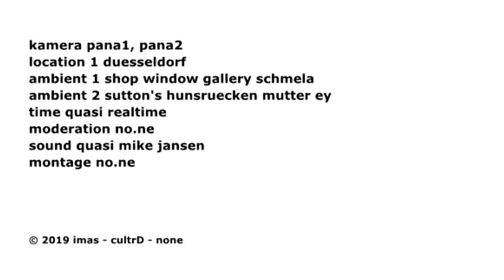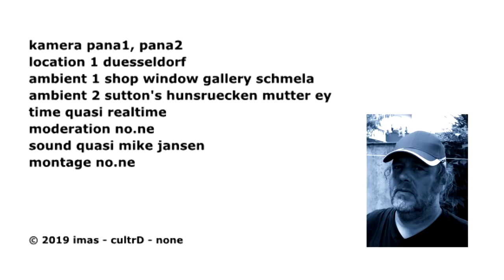Mike Michael Jansen Düsseldorf | Joseph Beuys, Padeluun | MinusDelta T | Galerie Schmela Schmelahaus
Für cultrD.tv spricht Mike Michael Jansen über Joseph Beuys, Padeluun, MinusDelta T vor der Galerie Schmela (Schmelahaus) als Vorreiter in der Medienkunst / Media Art und elektronischen Musik 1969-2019 über die Düsseldorf Kultur, die Documenta 8, Padlt Noidlt, Sydney Alonso, das Medienzentrum Düsseldorf mit Frank Zappa im Creamcheese bei Bim Reinert.
Mike Jansen vertritt den bestimmten Teil der Avantgarde Generation der 60er / 70er Jahre in Düsseldorf, der konsequent den Versuch unternahm, nicht nur jenseits des Mainstreams zu agieren, sondern der bewußt aus einem notwendigen und zwingenden Drang heraus in die Wahrhaftigkeit hinein zu operieren versuchte um damit wieder (an)treibend für den Mainstream zu wirken. Angesichts der Tatsache, dass sich die Landeshauptstadt Düsseldorf in den 60er/70er Jahren mehr als eine Mode- und Werber-Stadt verstand, war es geradezu folgerichtig, dass sich in den Mainstream fernen Bereichen - d.h. örtlich in der Nähe der Kunstakademie Düsseldorf  -  Räume generiert wurden, die den eigens klaren und freien, nicht konventionellen Gedankengang ermöglichten. Hier kam es ohne weiteres zu Rückkopplungen und -Wirkungen.
Hier spielte schon immer die Kunstakademie Düsseldorf eine große Rolle, in der auch Mike Jansen schon 1973 aktiv war. Er installierte mit seinem Partner Frank Köllges eine zweite, weitere Fettecke in Raum 4, d.h. neben Raum 3 (dem Beuysraum) im Erdgeschoß, und dokumentierte diese Aktion auf Betamax Video. Beuys selber zeigte sich hiervon wenig angetan. Jansen ließ sich hiervon nicht beirren und war überzeugt davon, richtig zu agieren - im Sinne des Beatnick Mottos: Wrong Place, Wrong Time, Wrong Corner.
Berechtigterweise erwähnt er in diesem Kontext Padeluun und Rena Tangens aus Bielefeld, die als Begründer des Maus-Netzes experimentelle Vorläufervarianten des Internets lieferten.

In diesen Zusammenhängen wurden auch auf der Dokumenta 8 eine verteilte TV Installation montiert und präsentiert - unter dem Motto 1oo Tage Fernsehen - das Van Gogh TV von Minus Delta T - an denen Mike Jansen in enger Zusammenarbeit mit Mike Hentz, Karel Dudesek und Padeluun u.a. tragenden und inspirierenden Beitrag hatte. Das Systemwurde über in 10 Realtime Telefon Leitungen betrieben - somit wurde interaktives Fernsehen ermöglicht.
Mike Jansen hatte diesen Aktions- und Themen-Komplex schon in Düsseldorf mit seinem Aktionspartner Frank Köllges Mitte der 70er Jahre innovativ und inspirativ bearbeitet u.a. auch mit Xaõ Seffcheque der dann später in den mehr konventionellen Affirmativ Raum des WDR Vorabend Programmes flüchtete.
Nach Meinung von Mike Jansen führe gerade diese mentale Einstellung zur Auflösung der - wie er sagt - notwendigen "Erlebnisspirale" des gemeinsamen Arbeitens, das wie schon in den 70er/80er gezeigt und gelebt in der erlebnis- und ergebnisorientierten Zusammenarbeit besteht. Er stelle fest, dass derzeit dieses Vorgehen immer wieder auf Klamauk reduziert wird - dies halte er für unseriös im medienpolitischen Sinne. Statt dessen stelle er - insbesondere bei jüngeren Vertretern der Kunst - ein Schwimmen in unklaren Gewässern fest. Möglicher Grund hierfür mag in der währenden und aufoktroyierten Affirmation des Mainstreams zu finden sein.
Der konventionelle Kunstbetrieb sei durch irrationales, unüberlegtes ausschließlich konformistisches Handeln geprägt, bei dem "Third Hand Emotions" als das Maßgebliche - als das Maß aller Dinge - stilisiert werden. D.h. nicht wahrhaftige künstlerische Qualität, einhergehend mit konzentriertem Denken mündend in konzeptionellem Handeln, ist gefragt. Unscharfe stimmungsgebundene Regungen stehen im Vordergrund und führen aus der dritten Reihe heraus zum Erfolg. ( In Sachen Düsseldorf mag das darin begründet sein, dass die im Kulturellen aktiven Entscheider es ebenfalls an Qualität und ausreichender Ausbildung missen lassen, wie z.B. die Einrichtung eines Rat der Künste der mehrheitlich mit schlecht ausgebildeten Kandidaten aus der Dritten Reihe besetzt ist - um den Mitgliedern wohl doch noch eine Ausnutzungs-Möglichkeit zu bieten, im Mainstream wahrgenommen zu werden).
Es fehle die Normal Null. Das derzeit wildwuchernde Unverständnis zum Einen in der Generierung und zum Anderen in der Beurteilung des Kreativen Schaffensprozesses müßte wieder auf Normal Null gebracht werden.
Jansen war auch im Verbund mit Beuys aktiv - er schuf zwei Multiples. Einmal Videoarbeiten zu: die "ganze deutsche Nachkriegslyrik" - d.h. der ganze Riemen - mit Stüttgen - und der Installation einer zweiten Fettecke, die merkwürdigerweise als Klamauk rezipiert wurde.